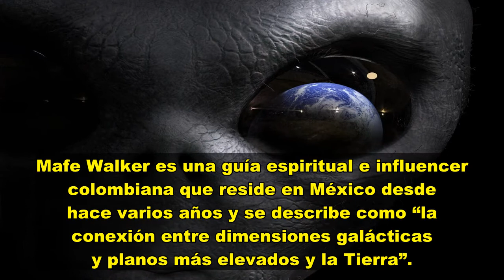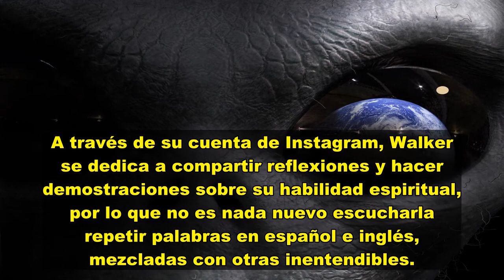Quién es Mafe Walker, la mujer que se hizo viral por hablar idioma alienígena en TikTok y televisión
Desde hace varios días, las redes sociales se conmocionaron con la aparición de Mafe Walker en el programa matutino “Venga la Alegría“, pues afirmó que es capaz de hablar el idioma alienígena y abrir portales energéticos.
Luego de tal aseveración, la médium hizo una demostración de su habilidad al tararear palabras en inglés, español y otras irreconocibles. Esto causó revuelo no solo entre los conductores, sino todos aquellos que siguieron la transmisión del programa.
Como resultado, no pasó